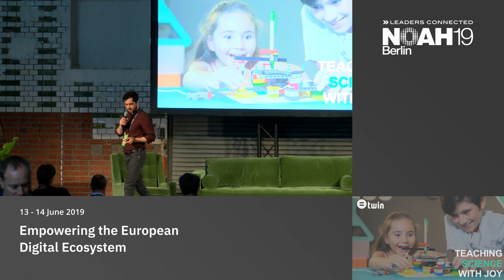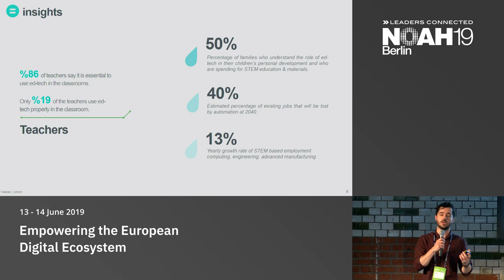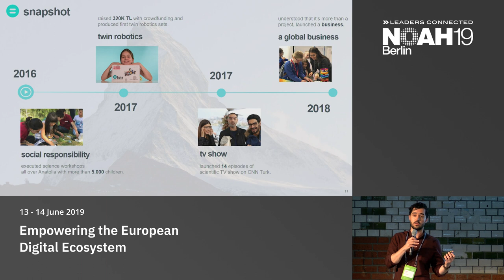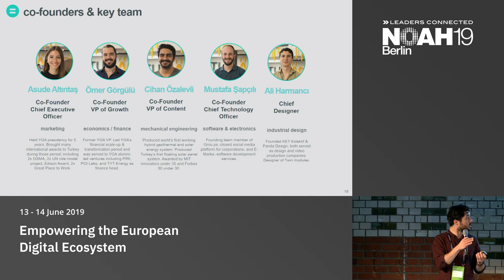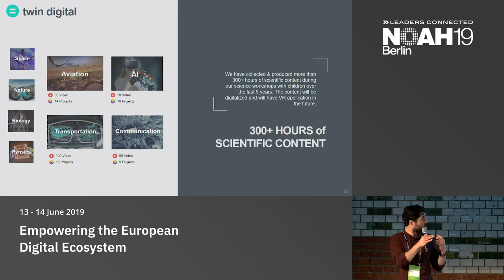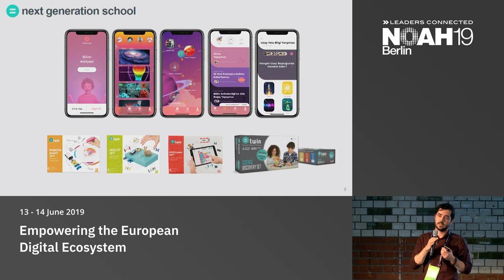Twin Science & Robotics - NOAH19 Berlin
EduTech: Company presentation by Omer Gorgulu, Twin Science & Robotics at the NOAH Conference Berlin 2019, 13-14 June, STATION.